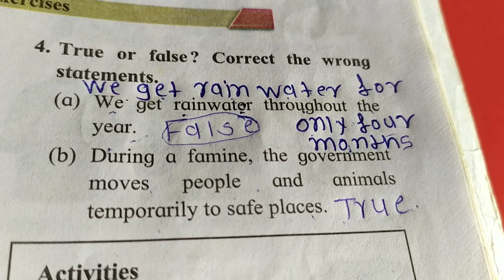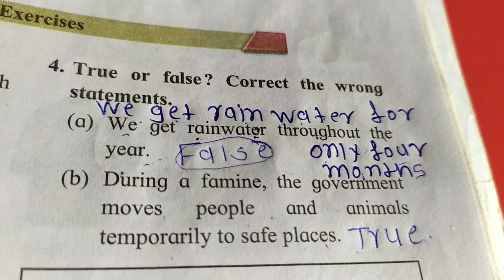5Th std evs EXERCISE lesson no 16 WATER maharashtra board english med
5Th std evs EXERCISE  lesson no 16 WATER maharashtra board english med